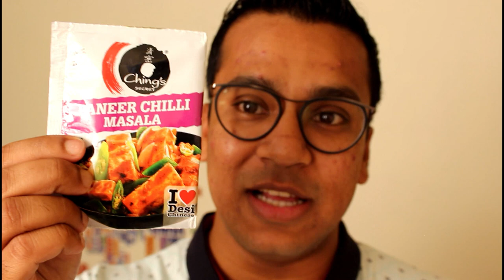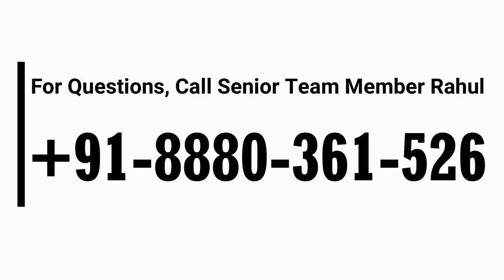Why Veg Manchurian Soup is Important for Confident Communication